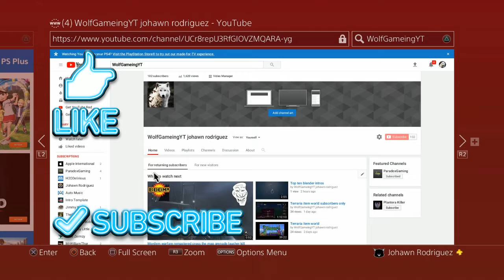Gesture Warfare (Im Just Two Good)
Hope you guys enjoy the video can we get 5 likes on this video plz.